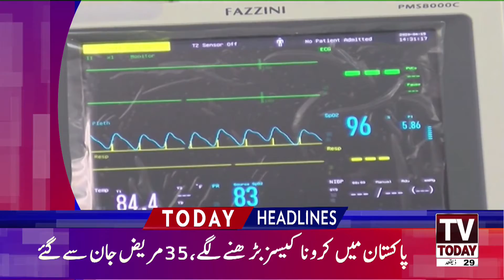News Headlines | 03 PM | 10 July 2021 | Tv Today